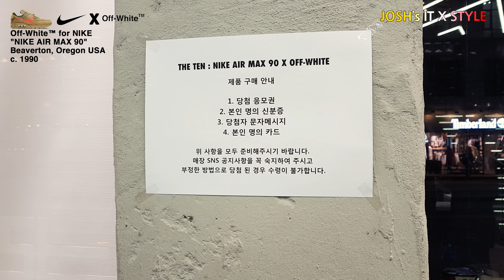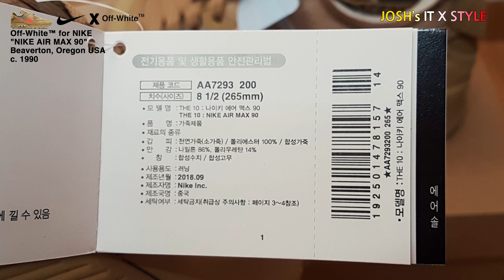오프 화이트 X 나이키 더 텐의 마지막 스니커!! "에어맥스 90 데저트 오어" 리뷰 // AA7293-200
IT 리뷰와 패션, 신발 리뷰, 토트넘 관련 영상을 빠르게 보실 수 있습니다.